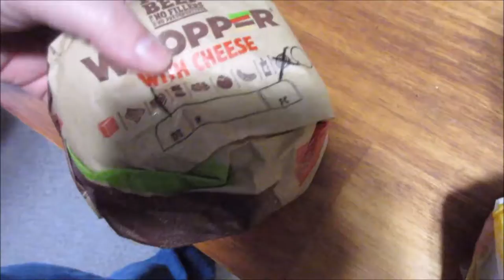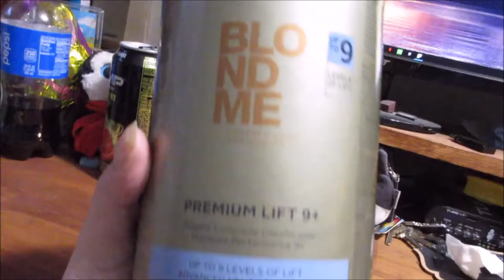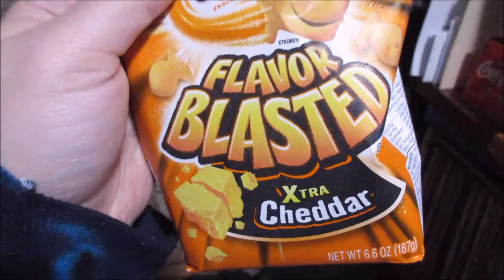Birds, Burgers & Husky Fun | Vlog 686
04.26.17 | Day 686

Marissa is annoyed with Youtube and might be coming down with a cold. The female parakeets continue to be naughty. Ken is almost done with Final Fantasy XV.  We grab some burgers from Burger King. Ken talks about how much our neighborhood sucks. Later, Marissa takes Allie, our husky for a fun little walk.